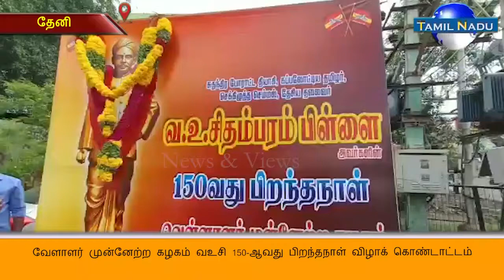வேளாளர் முன்னேற்ற கழகம் வஉசி 150-ஆவது பிறந்தநாள் விழாக் கொண்டாட்டம்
தேனி பெரியகுளம் சாலையில் வேளாளர் முன்னேற்ற கழகம் வஉசி 150-ஆவது பிறந்தநாள் விழாக் கொண்டாட்டம்

தேனி பெரியகுளம் சாலையில் உள்ள பெத்தாச்சி விநாயகர் கோவில் அருகே தேனி மாவட்ட வேளாளர் முன்னேற்ற கழகத்தின் சார்பில் வஉசி 150வது பிறந்தநாள் விழா வெகு சிறப்பாக கொண்டாடப்பட்டது நிகழ்ச்சிக்கு மாவட்ட பொறுப்பாளர் சதீஷ்குமார் தலைமை வகிக்க நகர இளைஞரணி தலைவர் மகேஸ்வரன் தகவல் தொழில்நுட்ப பிரிவு போடி ஒன்றிய செயலாளர் கோடாங்கிபட்டி மணி ஆகியோர் முன்னிலை வகிக்க, வஉசி திருவுருவ படத்திற்கு மாலை அணிவித்து மலர்தூவி அன்னாரது 150 வது பிறந்தநாள் விழா வெகு விமர்சையாக கொண்டாடப்பட்டது இதனை அடுத்து, சமத்துவ மக்கள் கட்சியை சேர்ந்த ஜெய் முருகேசன் அனைத்திந்திய செட்டியார் பேரவை மாநிலத் துணைத்தலைவர் தேனி ஜெயக்குமார் நடிகர் ஜெயப்பிரகாஷ் இந்து எழுச்சி முன்னணி கோவிந்தன் தீரன் சின்னமலை கவுண்டர் பேரவை தீரன் ராஜா மற்றும் சுபாஷ், குரு கணேஷ் உள்ளிட்ட அனைத்து சமுதாயத்தினரும் கலந்துகொண்டு அன்னாரது திருவுருவ படத்திற்கு மாலை அணிவித்து பிறந்தநாள் விழா கொண்டாடினார் இதனை தொடர்ந்து பொதுமக்களுக்கு இனிப்புகள் வழங்கப்பட்டது.இதனைத் தொடர்ந்து பேசிய மாவட்ட பொறுப்பாளர் சதீஷ்குமார், வஉசி பிறந்தநாள் விழாவை அரசு விழாவாக அனுமதி அளித்த தமிழக முதலமைச்சர் ஸ்டாலின் அவர்களுக்கு நன்றி தெரிவித்தார்